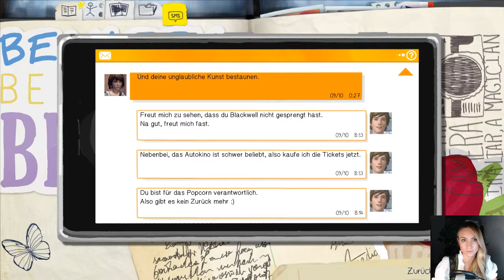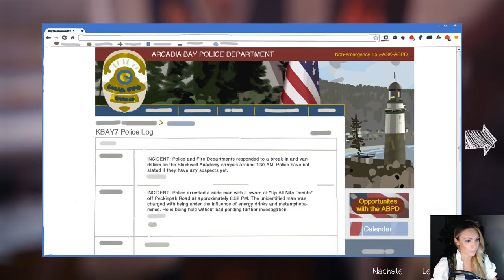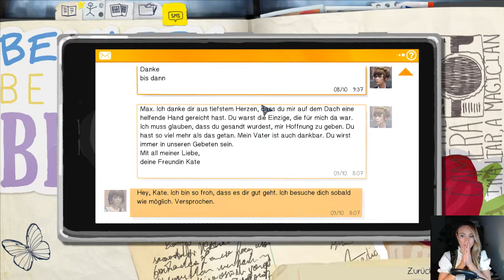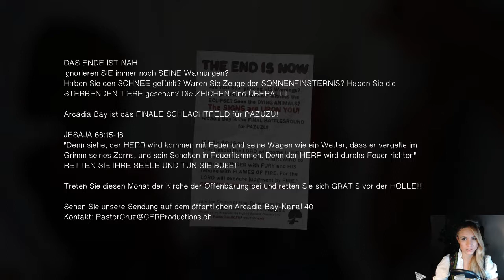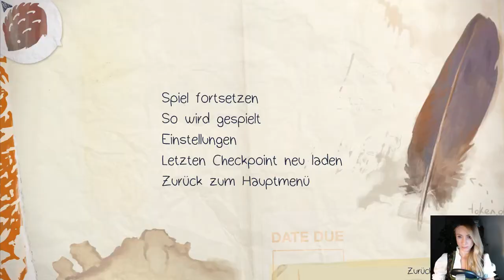Küssen? Nicht Küssen?/ LIFE IS STRANGE/ Episode 3#10//Livestream [GER][Facecam]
Episode 3
Folge 10

Titel: Life is Strange - Episode 1